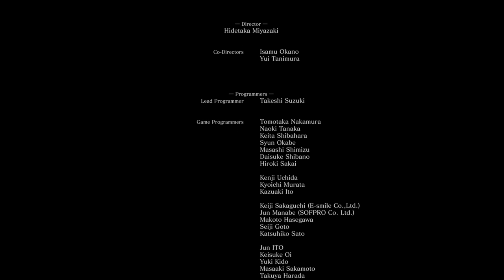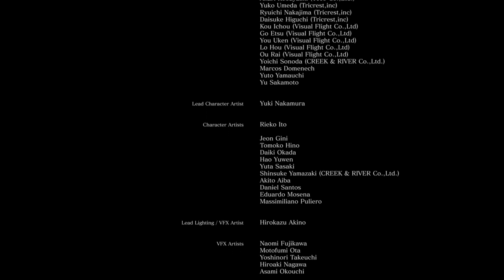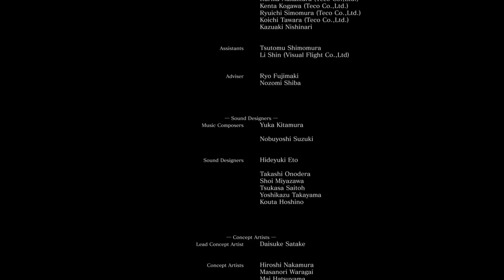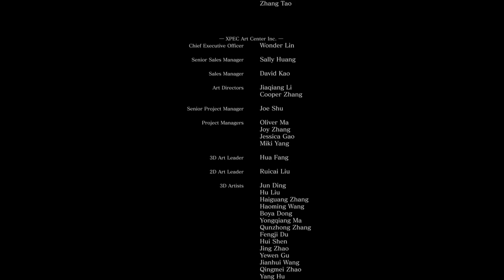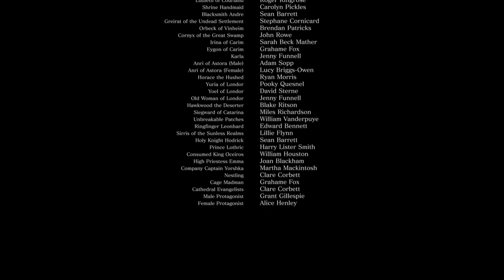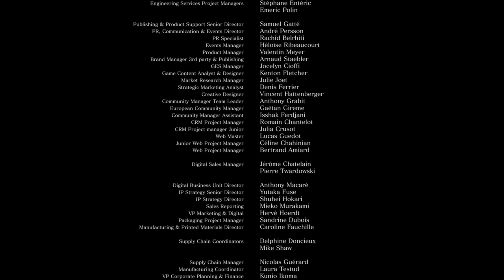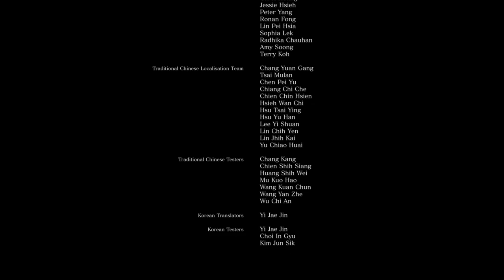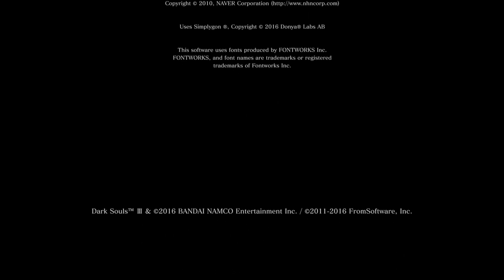Dark Souls 3 (Ep. 48 - The End)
Welcome to my playthrough of Dark Souls 3. I hope you'll enjoy joining me on my journey fraught with frustrating deaths and satisfying successes!